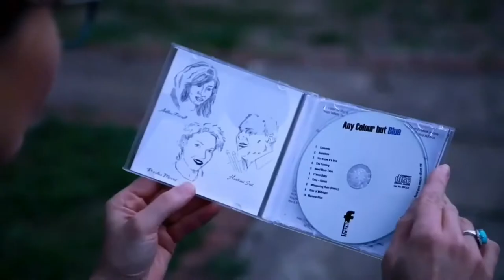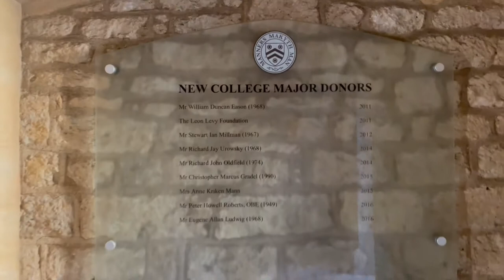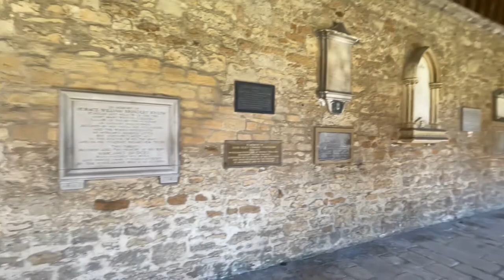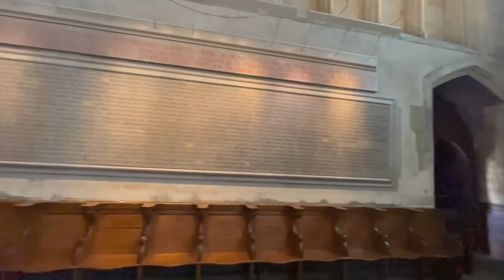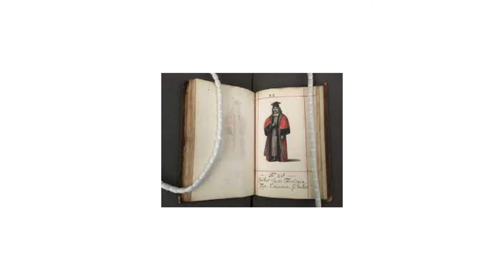How Oxford Students Dress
How Oxford students dress? Part One. Graduation!
Learn more about history of New College and  find out from students:  What do they wear!

I upload videos just like this one every Friday because it is Fashion Friday! Oooola-la :)

Mondays: Meditations
Wednesdays: Crystal Clear Wednesdays
Fridays: Fashion Inspirations

Want to stay positive, relaxed or want to manifest abundance in your life?

or crystals for a good night sleep?

RM's Positive Vibes